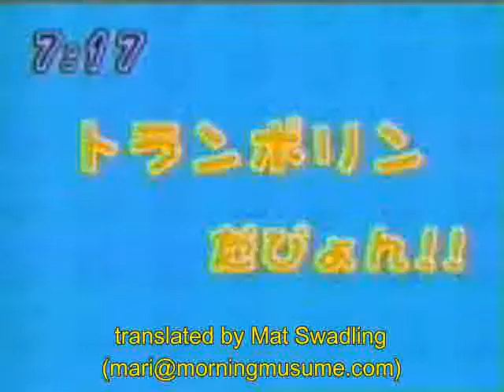Mini Moni Yarunoda Pyon! 60 A Trampoline! Pyon! [eng sub]